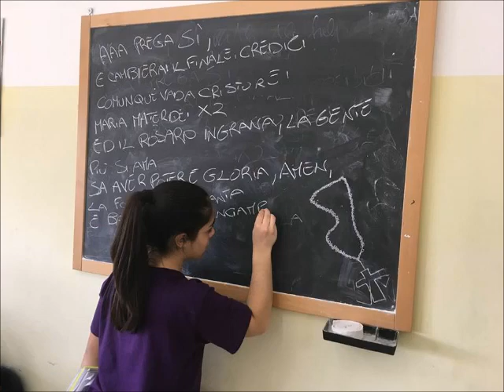Don Roberto Fiscer - Lo vinci con quest' Arma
GIOIOSI O DOLOROSI
IL DUBBIO AMLETICO
LUI LO PORTAVA NELLA TASCA DEL SUO ABITO
NELLA SUA CELLA 2X3 SE ENTRAVA IL DIAVOLO
LO TORMENTAVA ASSAI PERCHE'... SALVAVA GLI UOMINI
SOCI ONORARI AL GRUPPO DEI CRISTIANI ANONIMI
LA SANTITA E' DEMODE'
LE VIE PIU FACILI
E I PRETI INUTILI

AAA PREGA SI
E CAMBIERAI IL FINALE
CREDICI
COMUNQUE VADA CRISTO REY
MARIA MATER DEI
ED IL ROSARIO INGRANA
LA GENTE PIU' SI AMA
5O AVE... PATER E GLORIA (AMEN)
LA FOLLA GRIDA "SANTA"
E BARBABLU' S'INCIAMPA
LUI PER LA RABBIA SCHIATTA
LO VINCI CON QUEST'ARMA

GLORIOSI O LUMINOSI
IL DUBBIO AMLETICO
VOLANO I MOBILI...

AAA... PREGA SI'...

QUANDO LA FEDE SI RITRAE... CADONO GLI UOMINI
RIPRENDITI QUEST'ARMA
RIPRENDITI QUEST'ARMA
LA FEDE TI RIALZA
DIO E' CON ME... AMEN...
5O AVE... PATER E GLORIA (AMEN)

DONNNNNNNNNN